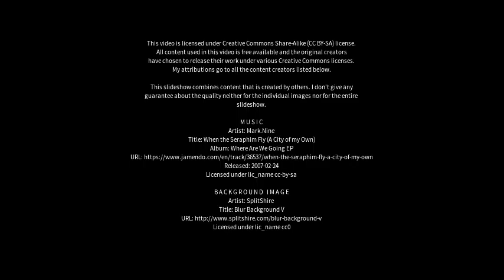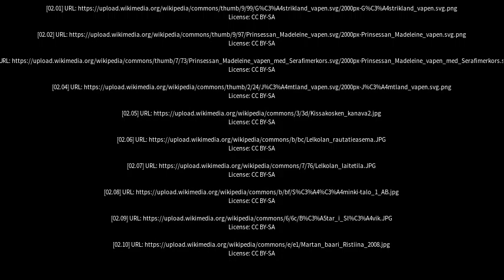Best places to visit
Best places to visit - Hirvensalmi (Finland) Best places to visit - Slideshows from all over the world - City trips, nature pictures, etc.